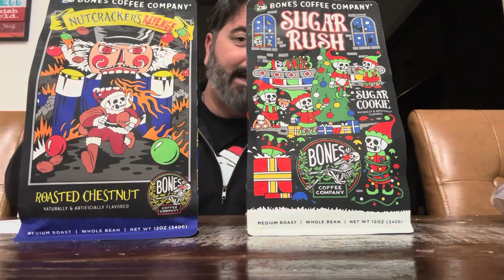Tastin’ Like A Boss: SUGAR RUSH (Sugar Cookie) Coffee by BONES. 3-Way Coffee Review.